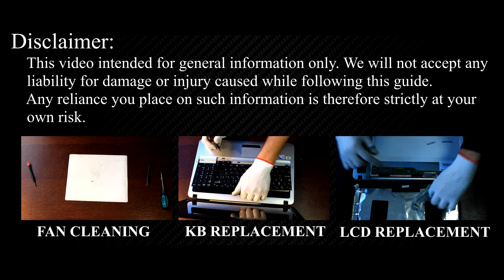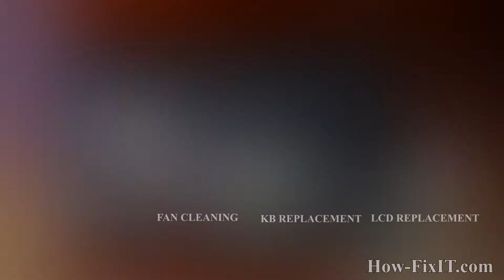Samsung RV510, RV508 Laptop Reassembly Guide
In this detailed tutorial, I'll guide you through reassembling your Samsung RV510, RV508 laptop to its full functionality after maintenance.

*DESCRIPTION*
Welcome to our comprehensive laptop reassembly guide, your go-to resource for mastering the intricate process of restoring your Samsung RV510 laptop after maintenance. Whether you've just replaced a faulty component or performed routine maintenance to fix CPU overheating, the proper reassembly is crucial for ensuring your laptop's optimal performance. In this guide, I'll walk you through each step in detail and clearly, allowing you to assemble the Samsung RV510, RV508 laptop yourself.
Your support keeps us creating valuable content for you!